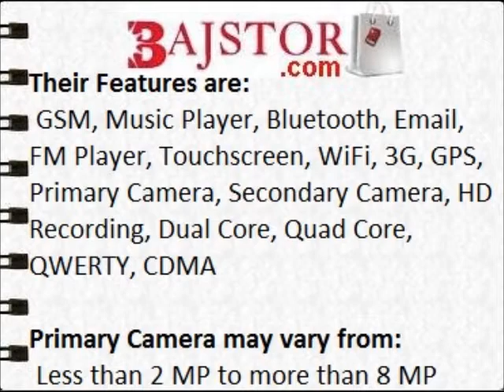Online Mobile Shopping